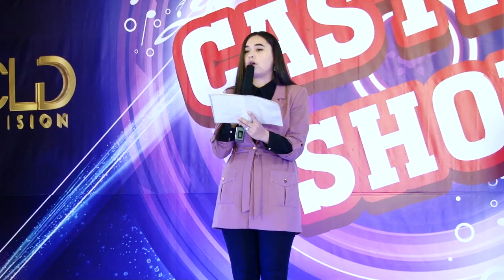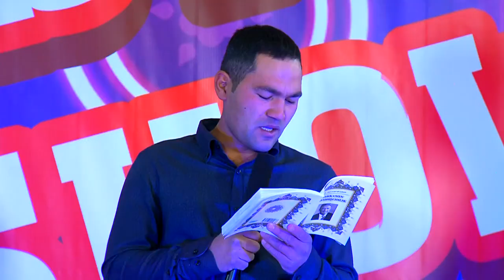KASTING SHOU 4-son / Bu safar Qizlar ustunlikni qo'lga oldi / Farg'ona Ruxsor Tv